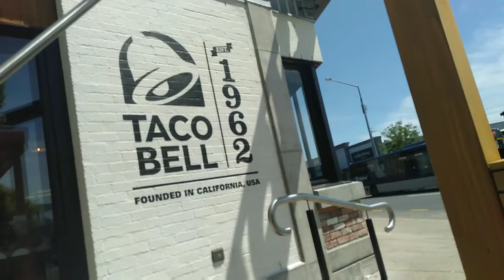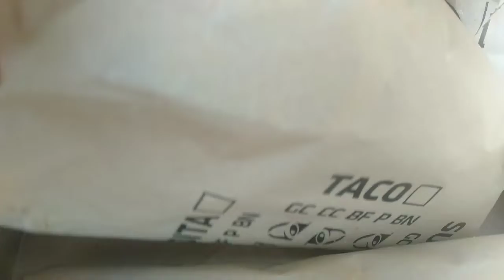Taco Bell In New Zealand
My first visit to the new Taco Bell in New Zealand. 🤷
*Sorry last part got cut off* I just mention LONG LINES!

*It's in LynnMall*